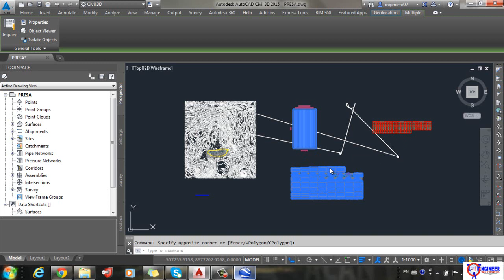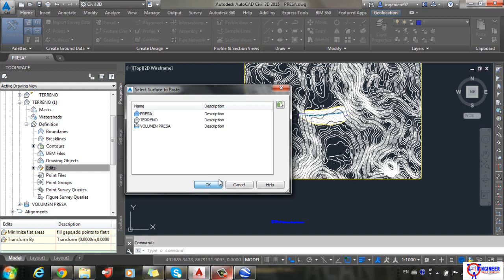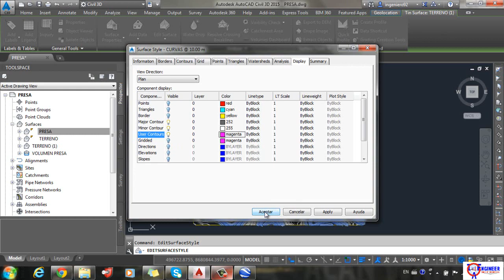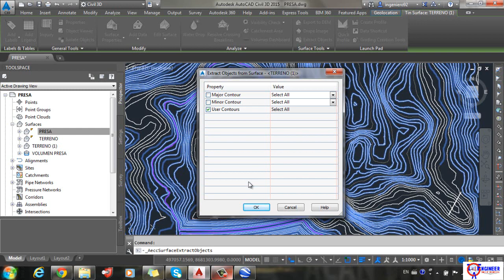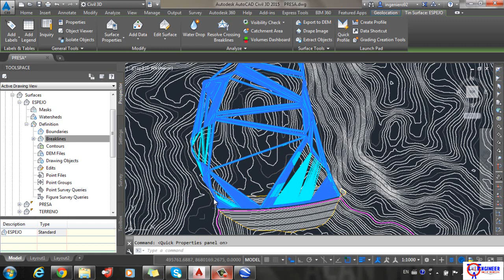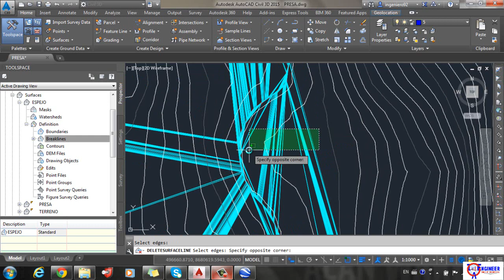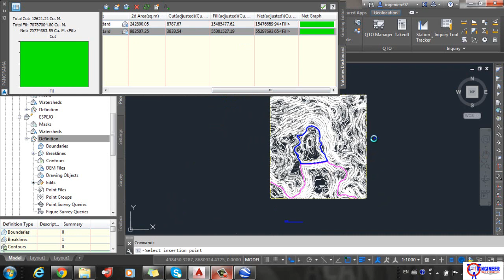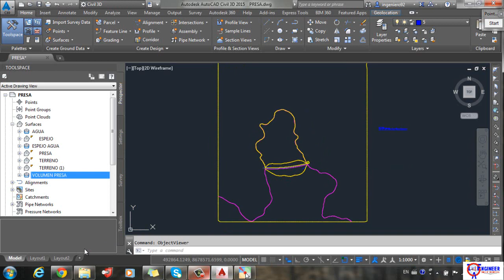DISEÑO DE PRESA - CIVIL 3D 2015(TERCERA PARTE)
DISEÑO DE ESPEJO DE AGUA Y VOLUMEN DE ALMACENAMIENTO.

AQUI LES DEJO PARTE DE LA PLANTILLA CON QUE SE TRABAJO.